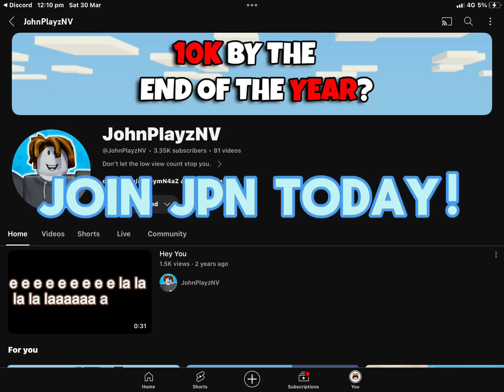Join JPN Today!